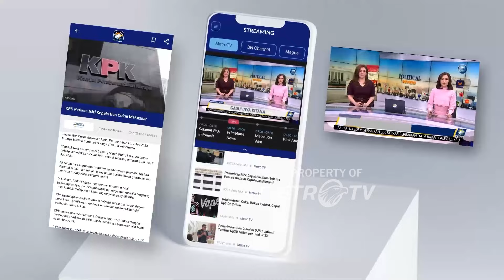Prabowo Rampungkan Pembekalan Camen Dan Cawamen - [Primetime News]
MetroTV, Para calon Menteri dan wakil Menteri prabowo-gibran selesai mengikuti pembekalan si Hambalang Bogor Jawa Barat. Mereka merasa antusisme dan pentingnya pembekalan ini untuk menjakankan tugas sebagai pembantu Prabowo.